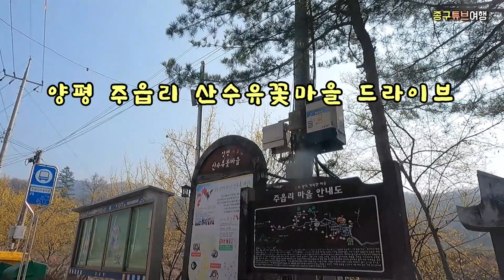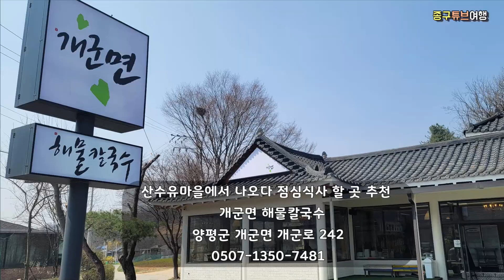양평산수유마을 내리마을 산책/ 주읍리마을 드라이브 [종구튜브여행]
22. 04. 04 촬영 영상입니다.
산수유꽃구경하러 양평산수유마을로 나섰습니다.

1. 내리산수유마을 산책
주차는 양평 산수유마을정보센터에 주차하면 됩니다.
양평군 개군면 산수유1길 1
내리 산수유마을은 100년 이상된 산수유나무 7,000여 그루가
군집을 이루고 있으며,
매년 3,4월이면 노랗게 물든 산수유꽃이
이채로운 마을 풍경을 만들어 냅니다.

2. 주읍리 산수유마을 드라이브
양평 주읍리 산수유꽃마을 검색
양평군 개군면 주읍리 69

식사는 개군면해물칼국수 추천합니다.
산수유마을에서 가까운데,
푸짐하고 친절하고 맛도 좋았습니다.
양평군 개군면 개군로 242

배경음악
Waste of Time - CLNGR
Would You Stay - Mindme